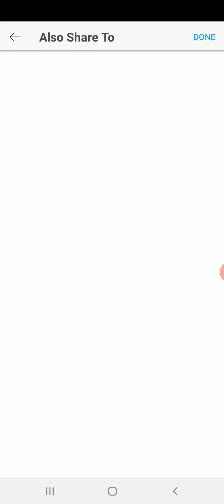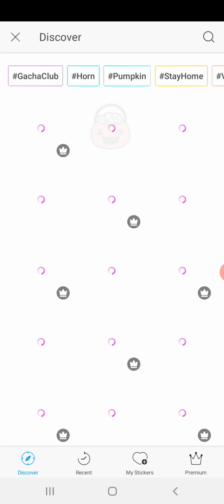How to edit choox and house end bella poarch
👇👇👇👇👇"(LINK)

PICSART.COM